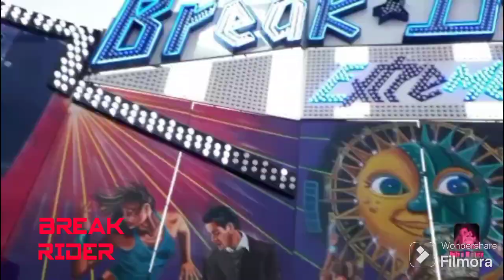Fireball Gyroscope (Offride) Fête foraine de Anzin 2024